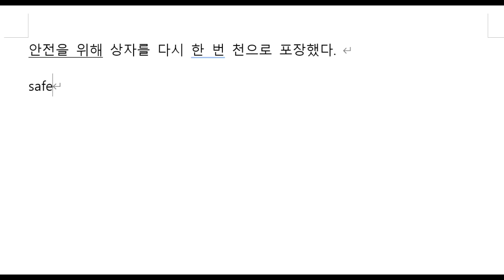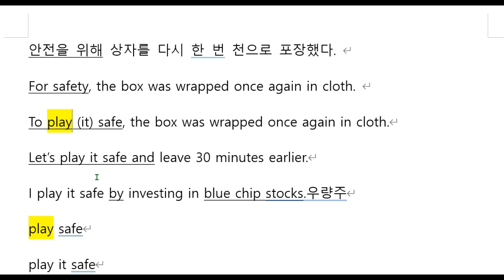하루 한 개 영작문 144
안전을 위해 상자를 다시 한 번 천으로 포장했다.
For safety, the box was wrapped once again in cloth.
To play (it) safe, the box was wrapped once again in cloth.